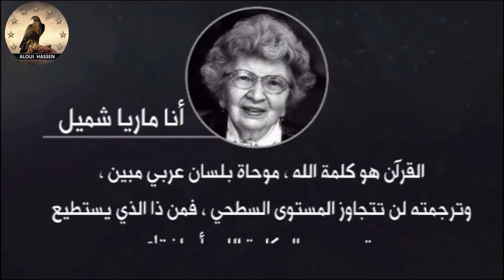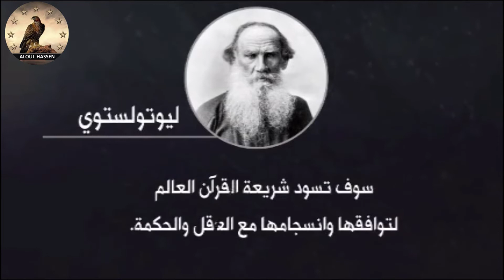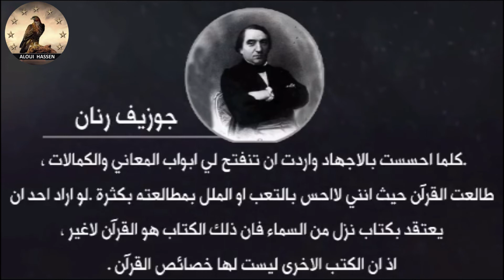Séquence 02 1